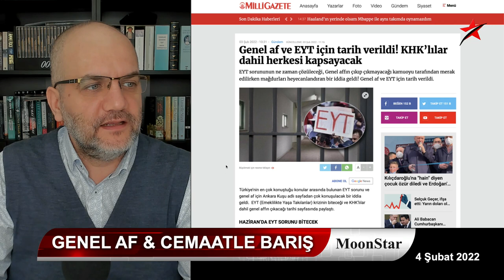Af çıkar mı? İç ve dış dinamikleriyle yapılmamış analizi.. | Tarık Toros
5 Şubat 2022
Manşet yayını, ilgili bölüm..

• Af çıkar mı?
• Dış dinamikler yönüyle.. Saray'ın yol haritası
• Cemaatle barış mümkün mü?
• Böyle bir teklif daha önce gitti mi?
• İleride barış teklifine "evet" derirse tepkim ne olur?